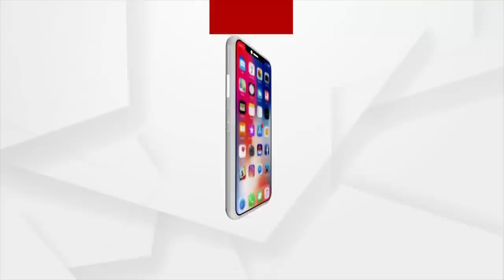ରାଜଧାନୀରେ କଂଗ୍ରେସର ଜୋରଦାର ବିକ୍ଷୋଭ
ମମିତା ମେହେର ମର୍ଡର ମାମଲା । ମନ୍ତ୍ରୀଙ୍କ ବହିଷ୍କାର ଦାବିରେ ରାଜଧାନୀରେ ଛାତ୍ର କଂଗ୍ରେସ ପକ୍ଷରୁ ଜୋରଦାର ବିକ୍ଷୋଭ କରାଯାଇଛି ।